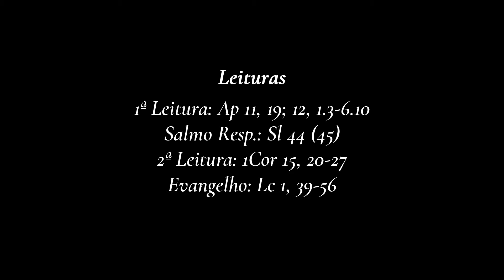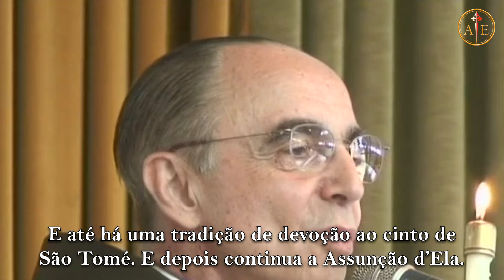Homilia da Solenidade da Assunção ⎜Mons. João (Homilia dominical de Mons. João, 20 ago 2022)